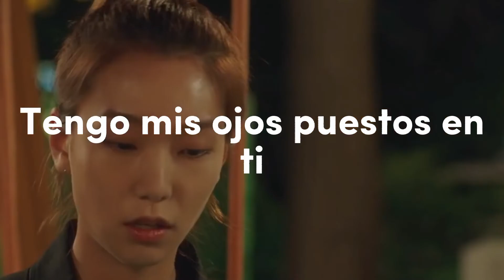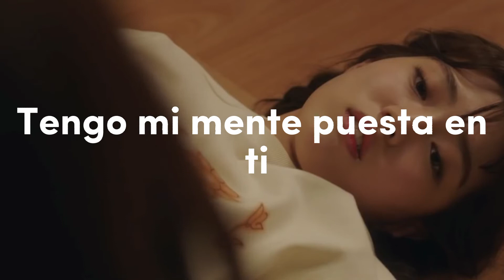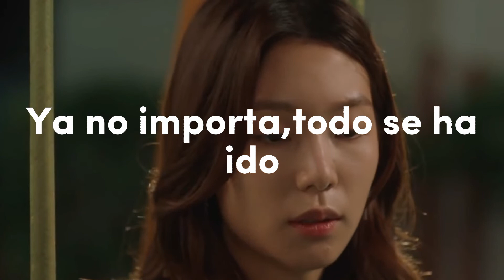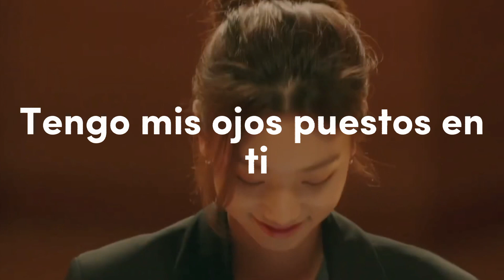Lana Del Rey - Yes To Heaven#lanadelrey